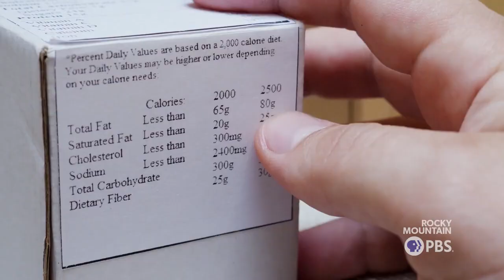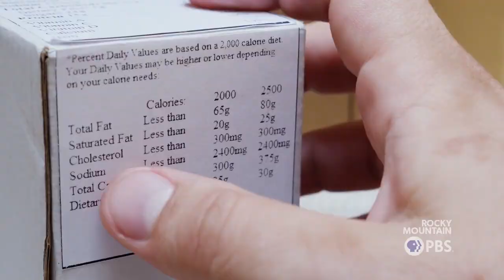Local Meat Extension Specialist at CSU explains the science of lab-grown meat.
It’s the first time in history that the FDA and USDA are jointly working together for the cultivation of lab-grown meat.